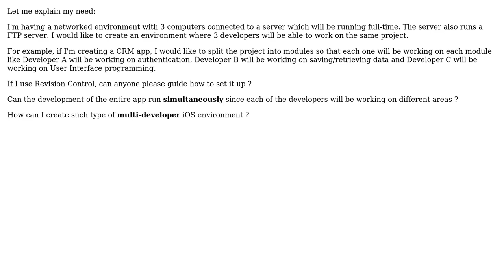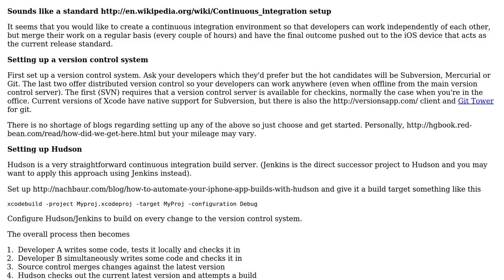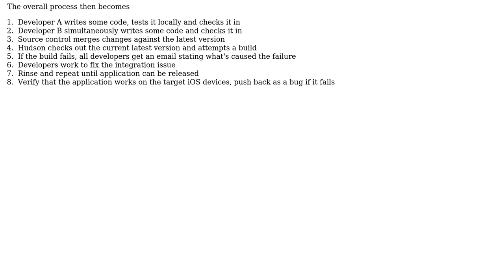Software Engineering: How to set up a multi-developer iOS environment? (2 Solutions!!)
Software Engineering: How to set up a multi-developer iOS environment?

With thanks & praise to God, and with thanks to the many people who have made this project possible! | Content (except music & images) licensed under CC BY-SA | Music | Images & others | With thanks to user yannis user Mithun John Jacob user Matthew Frederick user Gary Rowe and the Stack Exchange Network Trademarks are property of their respective owners. You are responsible for your own actions.